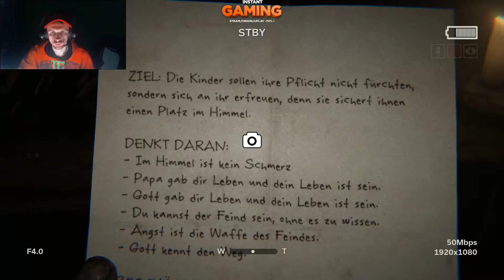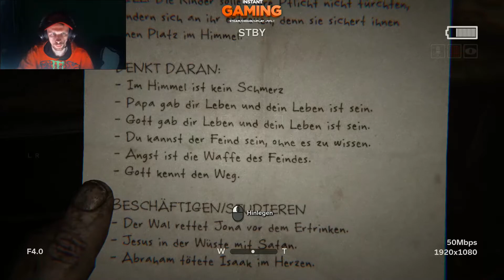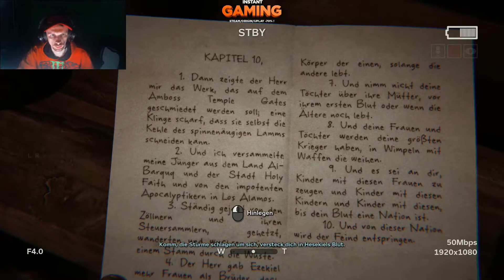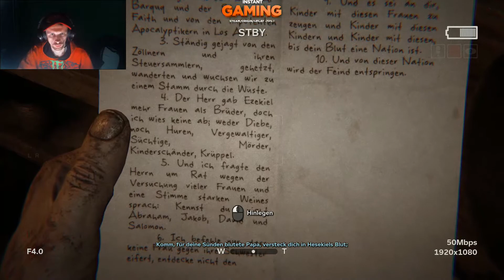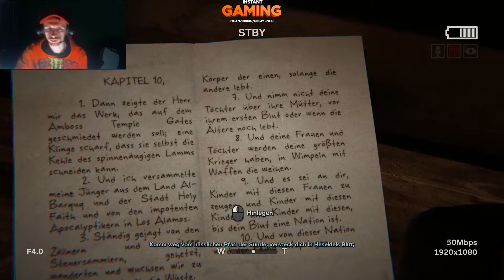Let´s Play FaceCam Outlast 2 Die Frau in Kette und das Enge Fo#enloch #06 HD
( ͡° ͜ʖ ͡°)╔▬▬▬(¯`’·.ULTRA VIDEOS.·’´¯)▬▬▬╗( ͡° ͜ʖ ͡°)
║ · • ●○ΘHigh Qualität in HD und 4KΘ○● • ·║
║ ► Immer nur das Beste und das Feinste ◄
║ ░░[ES GIBT KEINE GRENZEN HIER]░░ ║

Günstige Aktuelle PC Games Keys gibts nur hier [instant-gaming]